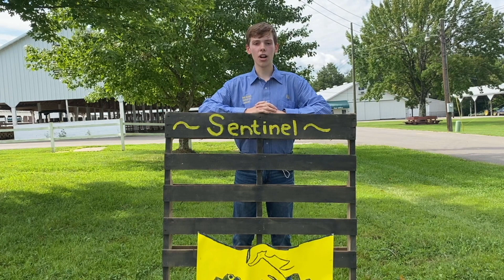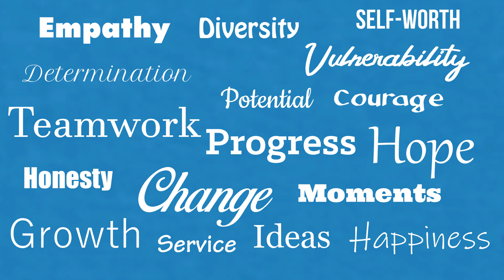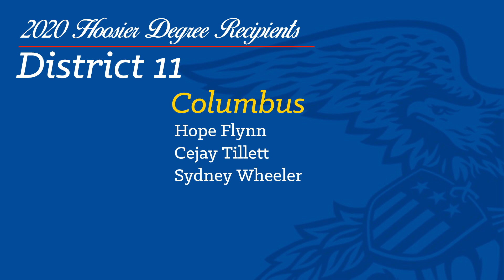2020 District 11 Kickoff Large Group Video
Get excited for the District 11 Kick-Off